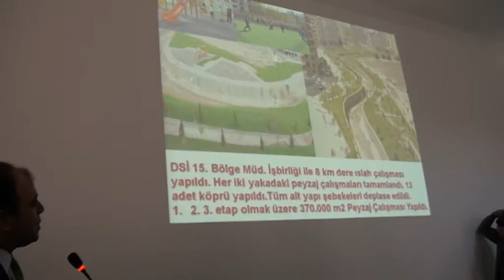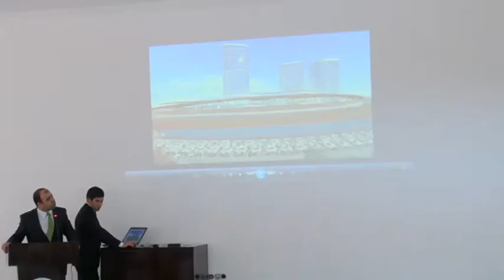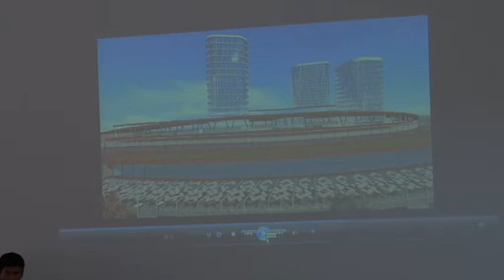Mpeg-Karaköprü Belediyesi Basın Toplantısı-2014